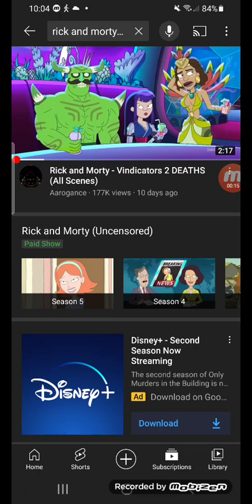Rick And Morty Season 6 Official trailer reaction